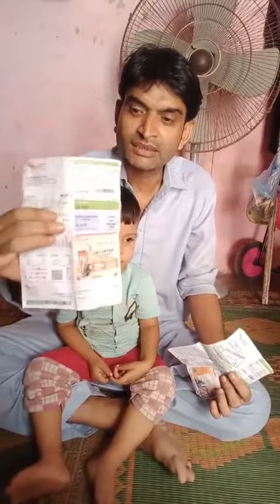bijlii bil problem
vellamunda